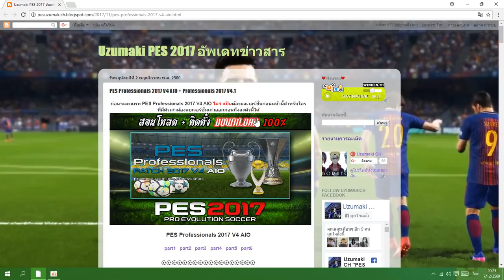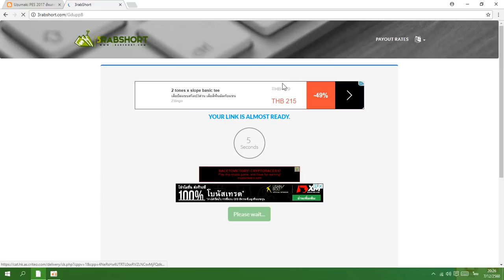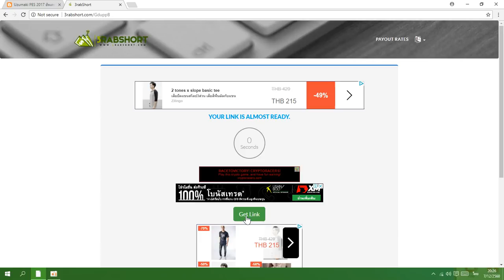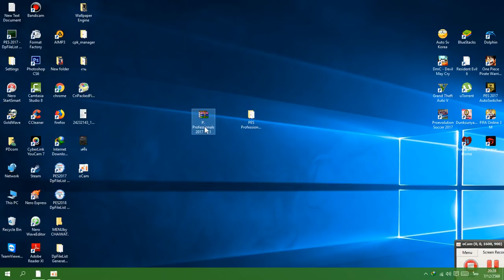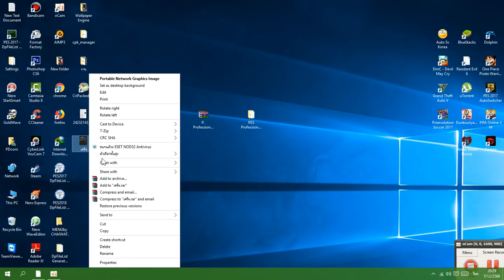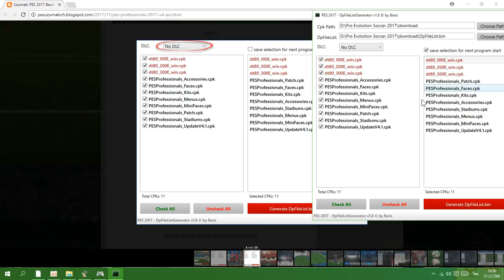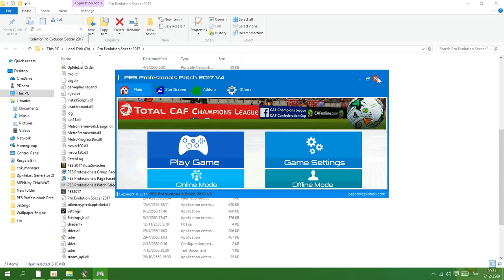สอนโหลด PES Professionals Patch 2017 V4.1 เล่นได้ 100%